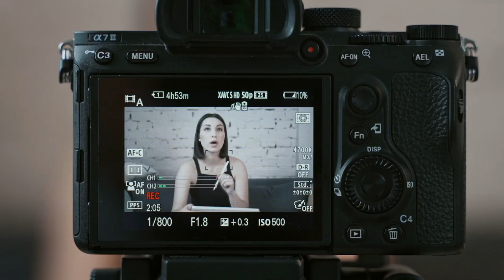3 TIPS TO TALK TO A CAMERA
Learn from these 3 easy tips and improve
you camera recording skills. This video focuses
on how to talk to a camera for youtubers.
Watch:

 • Bliss Of Heaven —...

🎵 Track Info:

Title: Bliss Of Heaven
Artist: SOMM
Genre: Dance & Electronic
Mood: Calm